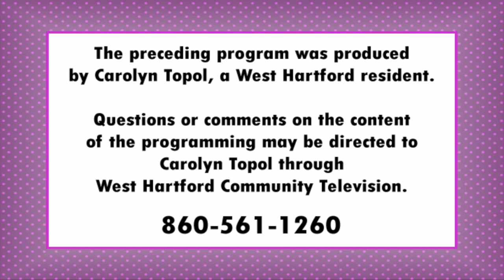Carolyn Talks Television: "Breaking Viewing Stereotypes" (March 2018)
In what may be West Hartford Community Television's first crossover show, Bobby P of Two Guys and a Lotta Wine joins Carolyn and Rachel to talk television and break down viewer stereotypes.